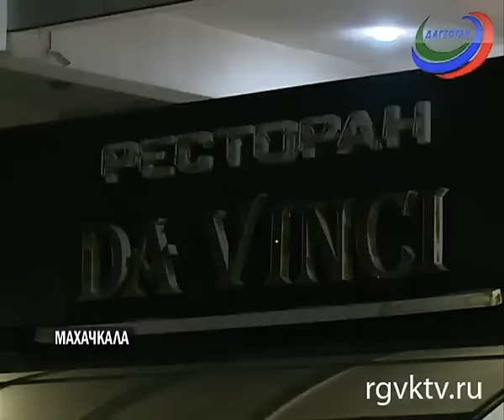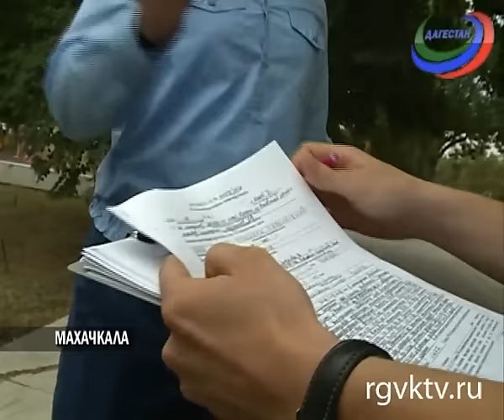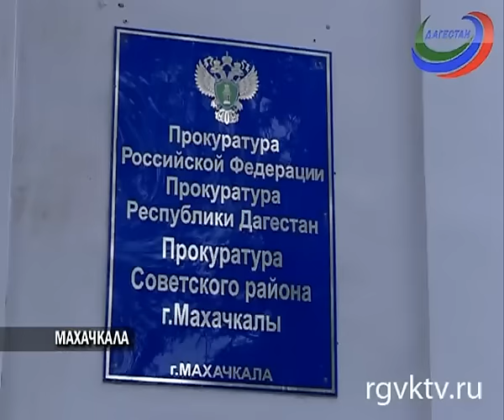В ресторане "Да Винчи" изъяли музыкальное оборудование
Музыка в ресторанах, кафе и во многих других заведениях без лицензионного договора с Российским авторским обществом и Всемирной организацией интеллектуальной собственности. Это прямое нарушение закона об авторских и смежных правах. Соблюдают ли их в Махачкале?